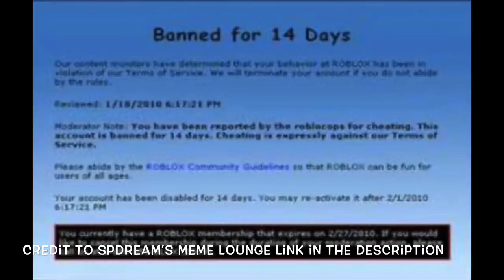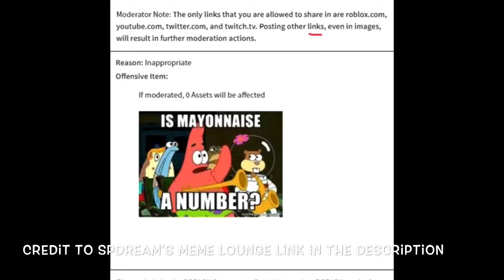Roblox Banning Imagination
Useless fact: Roblox was launched in 2006